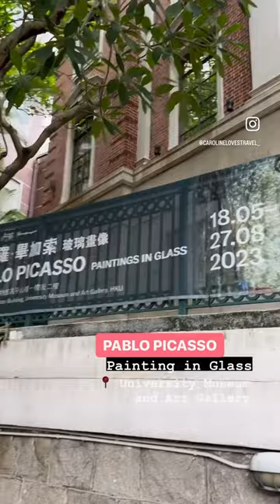PABLO PICASSO: Paintings in Glass📍University Museum and Art Gallery The University of Hong Kong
【香港旅遊 ✴️ 藝術館】Art in Hong Kong